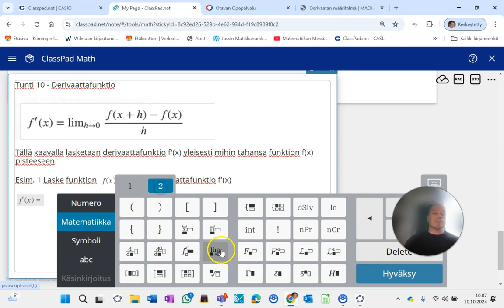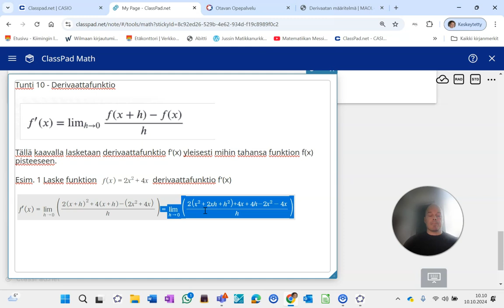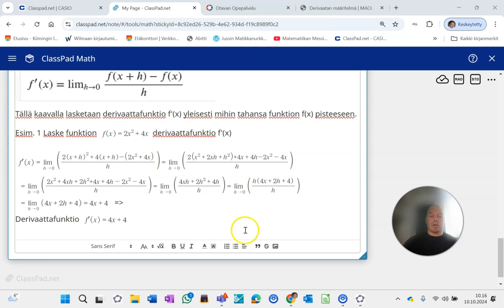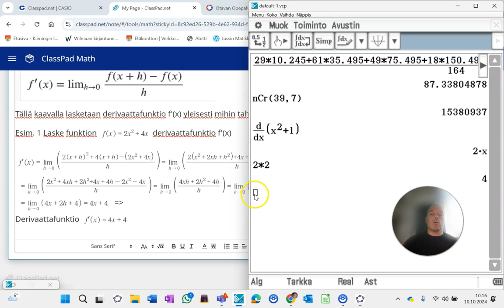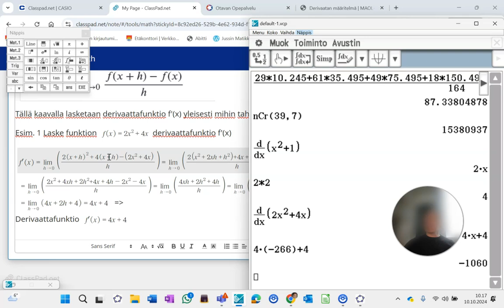Derivaattafunktion määrittäminen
Lasketaan läpi esimerkki derivaattafunktion määrittämisestä raja-arvon avulla. Tämä on alkuperäinen tapa, millä derivaattafunktioita määriteltiin.